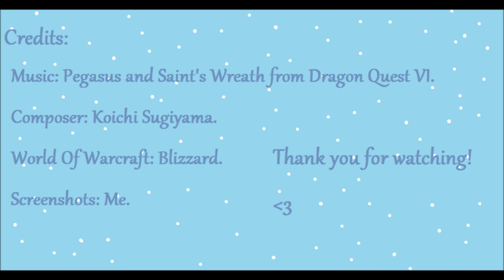~WoW Beautiful Northrend~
I'll be doing videos for all of Azeroth, Draenor and Outlands. Next I'll be doing Outlands, taking lots of awesome screenshots. I did screenshot videos before, but I'm not satisfied with them, so I'm going to re-do them and instead do all the continents and places. :D